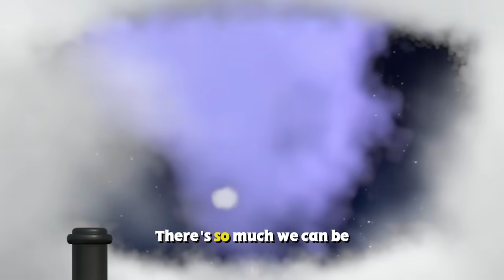Let's Dream! 🎵Thomas & Friends UK Song 🎵Songs for Children 🎵Sing-a-long 🎵